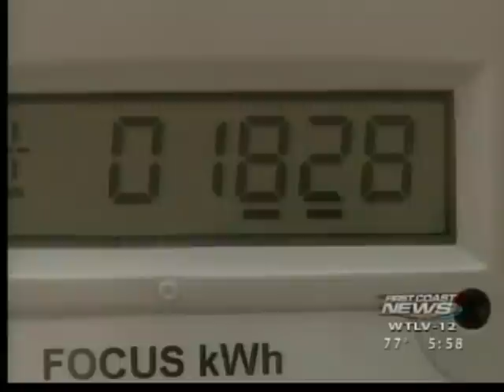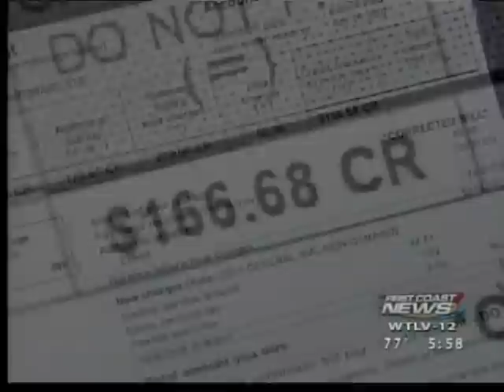A1A Hardware Solar Panels deliver electricity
A1A Hardware's solar system generates electricity for the building and excess electricity is delivered to the local electric utility.  The result is that the utility provides A1A Hardware a credit and clean electricity is delivered to the Saint Augustine Florida community.